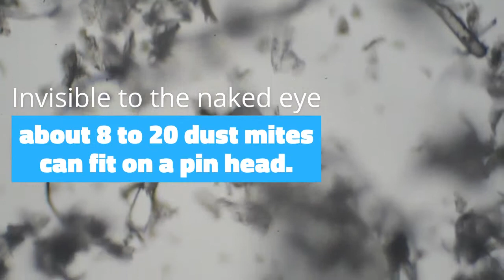Without Dust Mites Revolutionize Your Home and Breath Easier!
🌟Access The Ultimate Guide to Your Healthy Home 10 Point Checklist & Unleash Wellbeing & Welcome Relief To Asthma & Allergies TBA

📌Access the #1 Mitey Fresh Top Read 'Did You Do This To Get Rid of Mould?'

🌐Check out How Building Biologist Creates Healthier Homes and Lifestyles for asthma and allergy sufferers
or simply go to page header and click Resources Tab for Complete Dropdown List Indoor Air Quality Concerns & Solutions

🔗 Stay linked with us on LinkedIn for professional insights

Assist us by spreading the word about this channel if you're aware of anyone who might be, let's say, not feeling their best ❤️

In this video Barefoot Building Biology shows the power of consulting and how assessing, finding, testing, changing, education and support will switch the indoor environment and represent some of the most effective opportunities towards healthy home, healthy living, happy occupiers.

Here's towards healthier living, Mitey Fresh Team ❤️❤️❤️